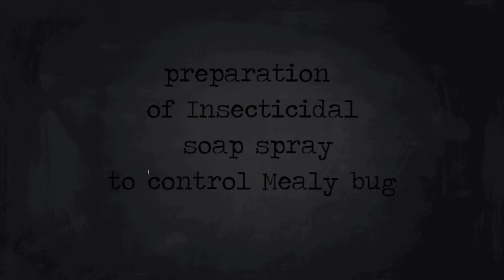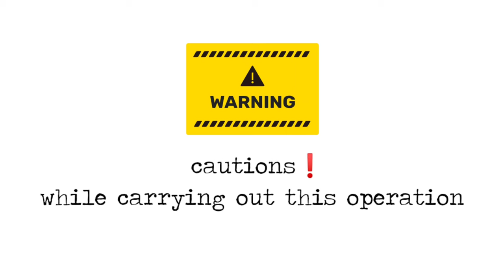How to control Mealy Bug. | king chilli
Mealy Bug is a major sucking pests in both indoor as well as outdoor plants 🌱.

✓ what is Mealy Bug?
✓ How to identify the mealy bug?
✓ How to control them without harming your plants and soil.

Preparation of Insecticidal soap Spray#Kingchilli.

Some cautions while spraying this home made insecticidal soap Spray.

You can also follow me on the Instagram
Yirromo.